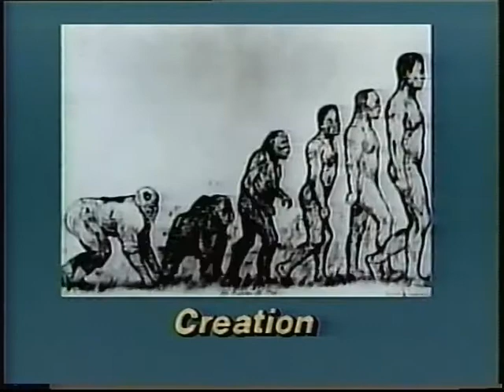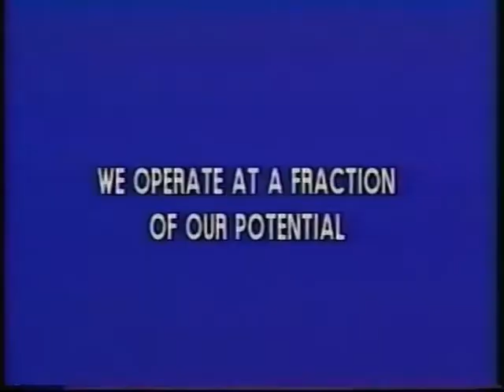Darrell Mudra - The Creative Edge in Sports Psychology (1986)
Freedom in the Huddle